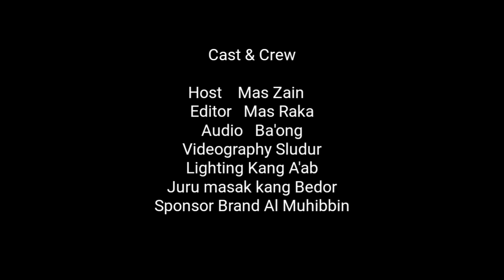Belakang Layar Acara Talk Show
Obrolan Religi